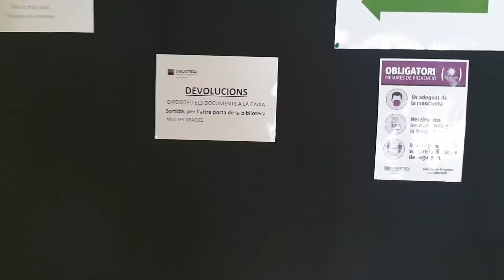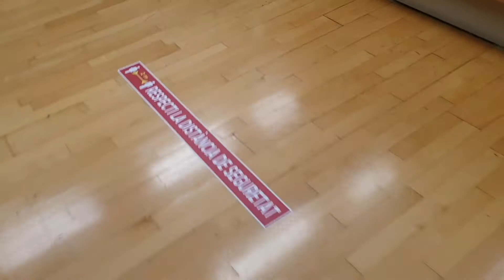Biblioteca Comunal Universitària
Nova forma d'entrar a la Biblioteca Comunal Universitària segons les mesures establertes pel Govern